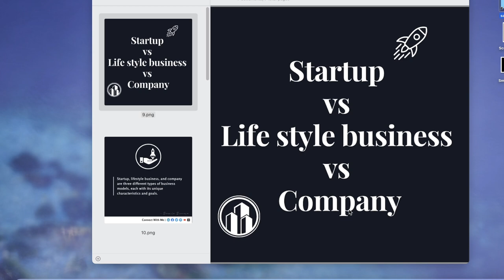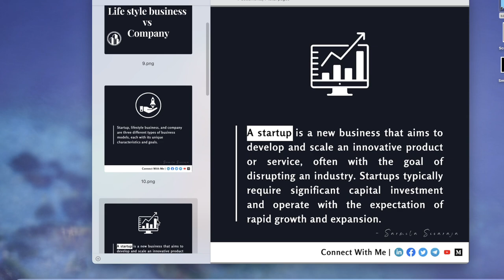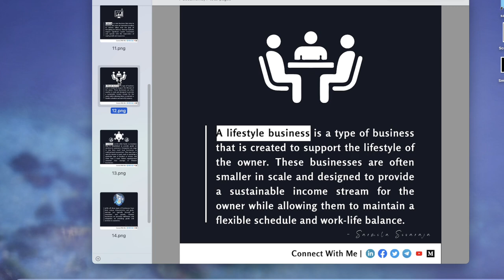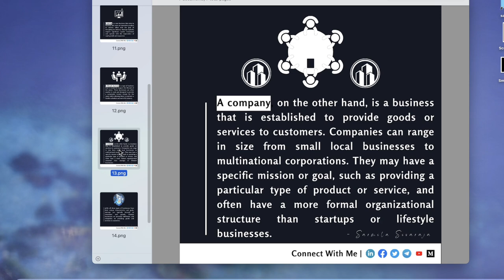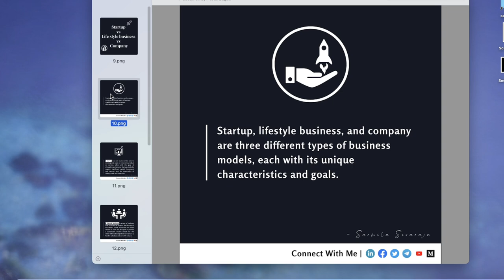Startup VS Life style business VS Company | 2sourcefort